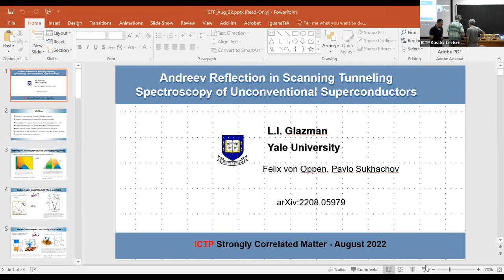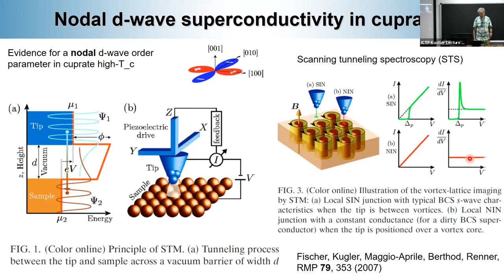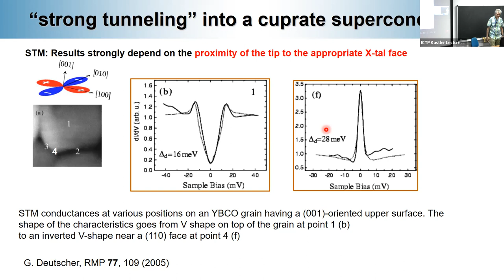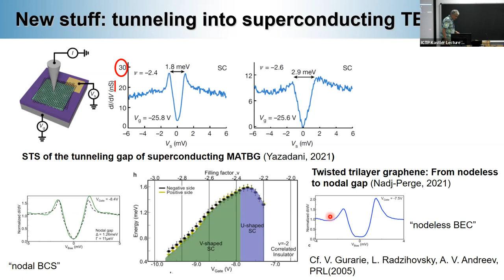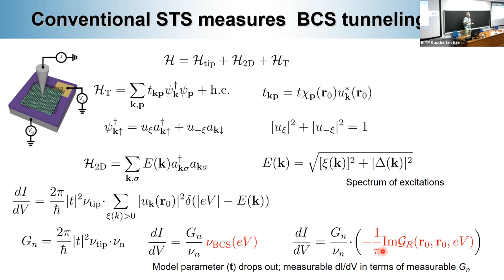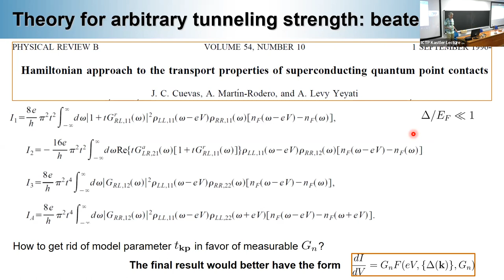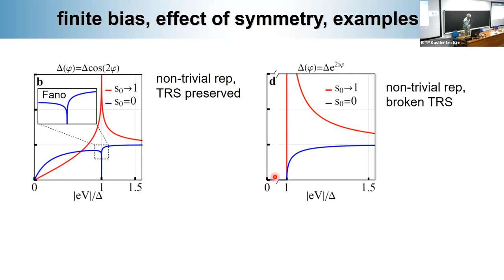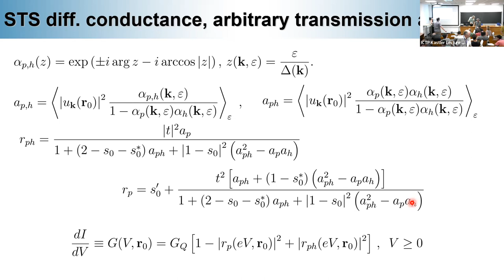Andreev Reflection in Scanning Tunneling Spectroscopy of Unconventional Superconductors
Speaker: Leonid GLAZMAN (Yale University)

2022_08_25-09_45-smr3732.mp4